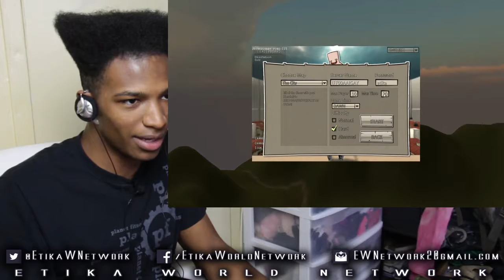When Mario and I Become Titans... We WRECK S**T! - Attack on Titan: The Game MULTIPLAYER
Original Description: There's just something special about Mario and I when we become a titan team. Things go a LOT differently for us this time. This time, we taste BLOOD